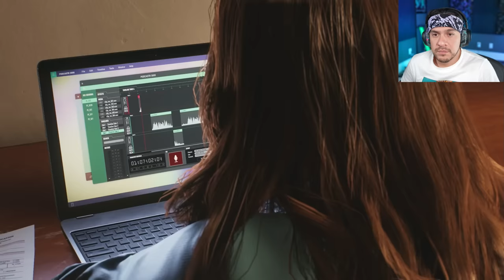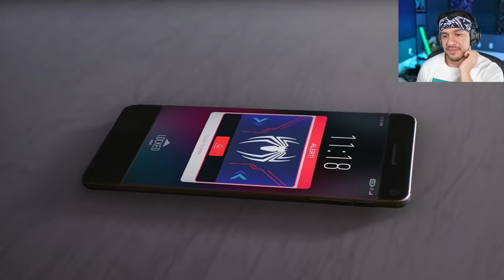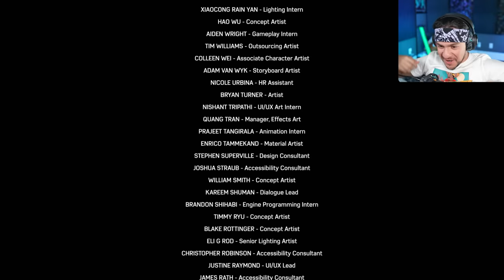This is the END? - Spider Man 2 [Ending]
Another incredible series. Spiderman 2 the greatest spiderman game!